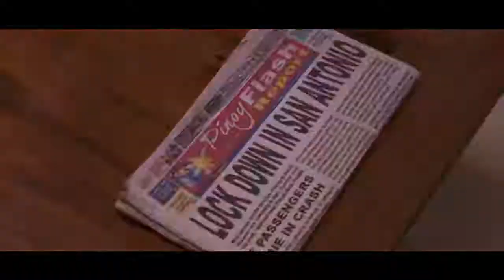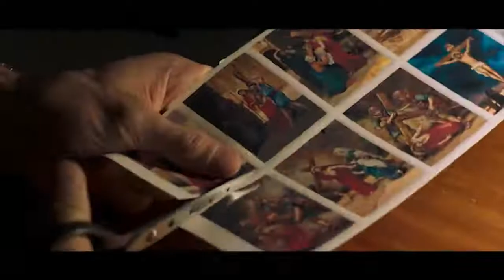WAY OF THE CROSS (2017) Official Trailer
Directed by: Gorio R Vicuna
Cast: Anthony Diaz, Rafael Rosell, Roxanne Barcelo, Alvin Anson, Will Devaughn, Daiana Menezes, Yuseff Esteves, Oz Rock, Danielle Chopin, Miguel Vasquez, Dax Martin, Manu Respall, Sean Guyamin and  Nicole Malonzo.
Genre: Psychological thriller

Synopsis: Laganap ang isang serial killer sa isang relihiyosong bayan.!

WAY TO THE CROSS !  - coming soon in cinemas!